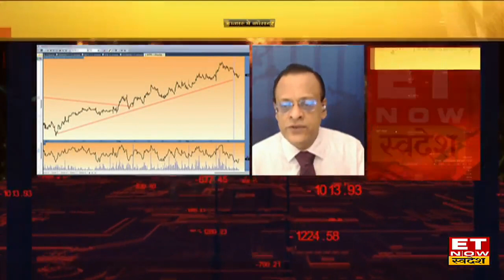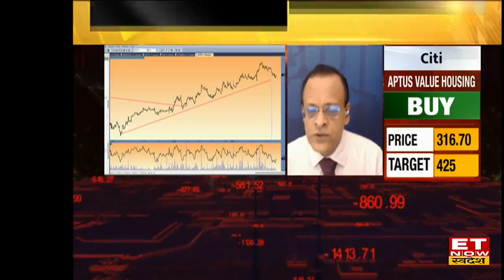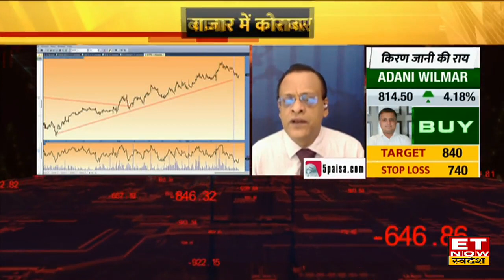Sushil Kedia Stocks Pick: Sushil Kedia ने IT Stocks और Pharma Stocks पर क्या दी निवेशकों को सलाह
Sushil Kedia Stock Picks | Pharma Stocks | IT Stocks | Nifty | Sushil Kedia on Swadesh | Top Stock Picks | Market With Swadesh
Kedianomics Founder & CEO Sushil Kedia in an exclusive interview with ET Now Swadesh
Kedianomics के Founder & CEO Sushil Kedia ने आज ET Now Swadesh के साथ US Market में गिरावट जारी रहने की कही बात पर अपना Outlook दिया। उन्होंने बताया कि IT जितने ओवरसोल्ड हो चुके है।इनको यह से बेच करके जितना लाभ हो सकने की संभावना है उससे कही ज्यादा नुकसान होने की संभावना भी है। US Market लगातार नीचे जाएगा। पूरी बातचीत के लिए देखिए यह Video
Nifty और Bank Nifty पर क्या है राय?
Market पर क्या है View?
कौन से सेक्टर दिख रहे हैं Weak?
IT Sector पर क्या है नजरिया?
कौन-से हैं पसंदीदा Stocks?